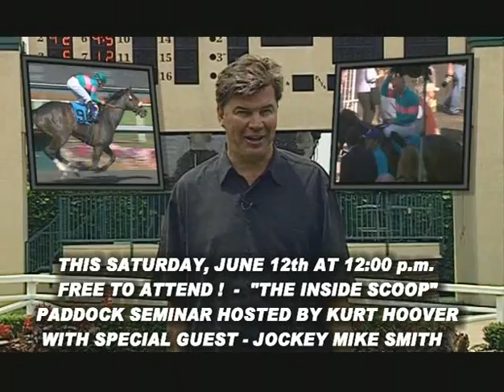The Inside Scoop hosted by Kurt Hoover with special guest jockey Mike Smith - Saturday, June 12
Hall of Fame jockey Mike Smith, fresh off his first win in the Belmont Stakes and ready to attempt to make history on Zenyatta in the $250,000 Vanity Handicap on Sunday, June 13, will be Kurt Hoover's guest on the Inside Scoop on Saturday, June 12 at Hollywood Park.

Smith and Hoover will discuss the upset win aboard Drosselmeyer in the final jewel of the Triple Crown, plus the rider's weekend mounts at Hollywood Park. Chief among those is the undefeated Zenyatta, who will try for an unprecedented third consecutive victory in the Grade 1 Vanity and a record 17th win in a row.

The Inside Scoop will begin at 12 Noon at the Paddock Tote Board.